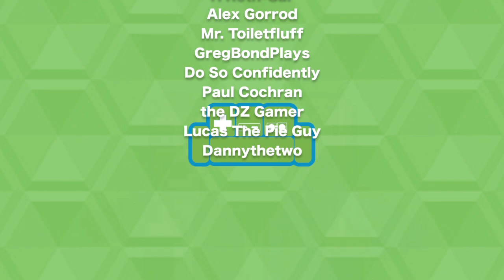Basement ART? | MAIL BAG in The BASEMENT | Opening Mail from YOU! (part 18)